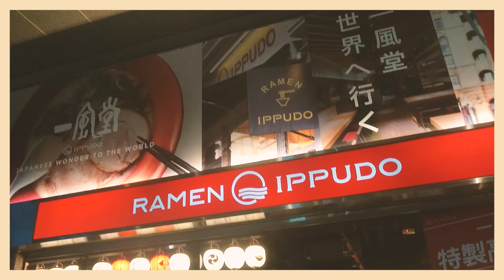【說走就走#27】春遊輕旅行，一起出發台中市區，輕鬆攻略必去網美打卡點 │家甄Janet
欠大家很久的台中輕旅行影片終於出爐
精挑細選來分享囉
春遊輕旅行一起出發
攻略網美打卡點GOGOGO

👉喜歡別忘了動動手指

🔻影片中的踩點資訊🔻
0:01 知高圳步道｜成功西路步道
位置：台中市烏日區中山路三段登寺巷176號
交通方式：
【大眾交通】
台中火車站→轉乘前往追分車站班車→於追分站轉乘客運往干城班車→於善光寺站下車→步行前往知高圳親子步道入口
【自行開車】
開車經過成功嶺大門後，往旭光國小方向，右轉進入登寺巷後前往善光寺停車，步行前往知高圳親子步道入口
國道一號→王田交流道→往彰化方向→經過成功嶺大門→登寺巷→善預覽(在新分頁中開啟)光寺停車→步行前往知高圳親子步道入口
停車場：善光寺停車場或路邊停車

01:08 紙博館 紙的空間(目前暫時停業)
地址： 429台中市神岡區神林路11號
營業時間：除了星期一休息，其他天都是11:00–18:00

01:58 全家便利商店中央公園店
地址: 台中市西屯區中科路2966號(地圖)
營業時間: 24小時

02:15 台中中央公園
位置：台中中央公園是位於台中市西屯區水湳經貿園區裡的大型公園。
交通：台中中央公園有3處停車場：中央公園北側停車場(環中路)、中央公園地下停車場(經貿路)、中央公園南側停車場(河南路)
營業時間：星期一~星期日上午6：00～下午22：00

🎬Janet's Life頻道各系列影片🎬

👇來看更多認識我吧👇
嗨~大家好啊!!
不定時會有各式影片分享^^
任何吃喝玩樂活動資訊都歡迎在下面留言或私訊一起分享